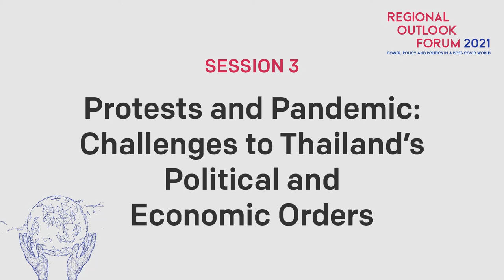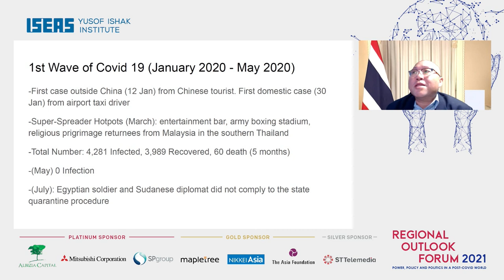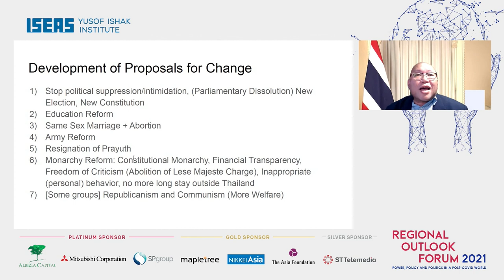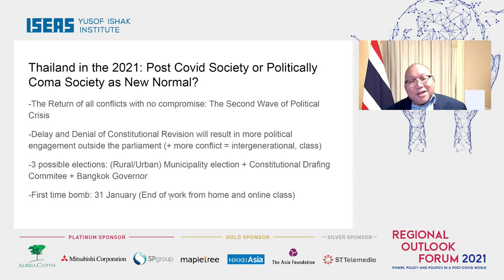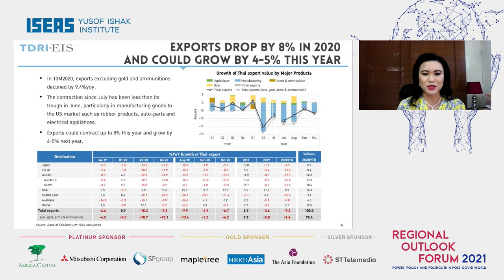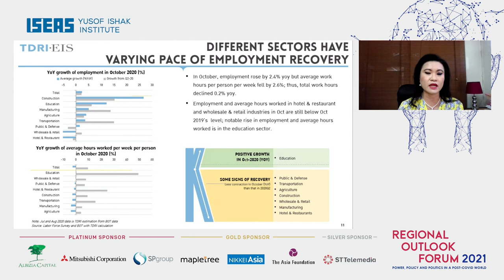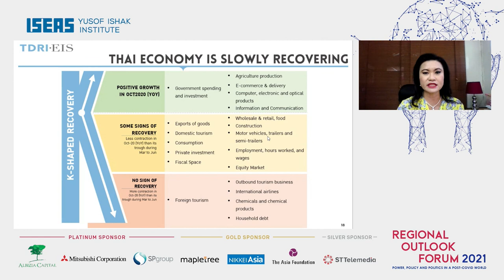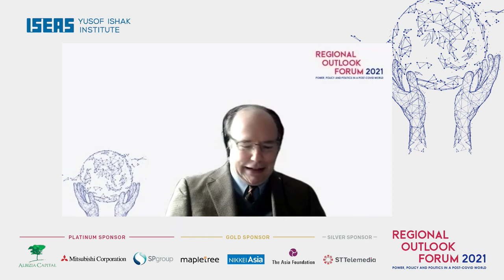Regional Outlook Forum 2021: Session 3 - Challenges to Thailand's Political & Economic Orders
Dr Pitch Pongsawat and Dr Kirida Bhaopichitr. Moderated by Dr Michael Montesano. This event was held on 6 January 2021.

00:00 - Intro by Dr Michael Montesano
00:40 - Dr Pitch Pongsawat
18:09 - Dr Kirida Bhaopichitr
40:36 - Q&A

Regional Outlook Forum 2021: Power, Politics, and Policy in a Post-COVID World

Held at the beginning of each year, the Regional Outlook Forum is ISEAS’ flagship conference. This event, now in its 24th rendition, highlights and analyses global political and economic trends that stakeholders in business and government should anticipate over the near and medium-term.